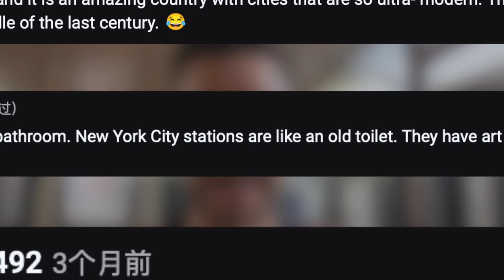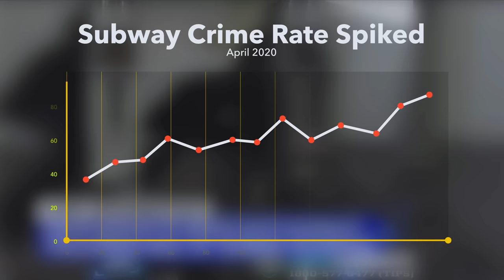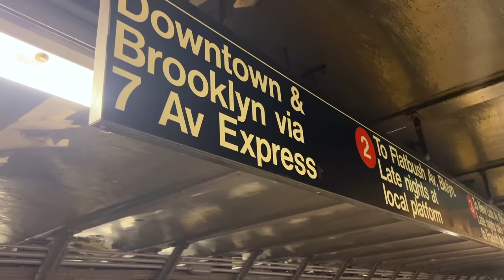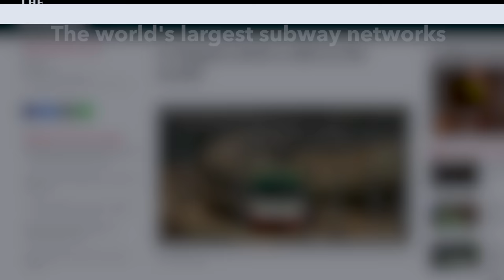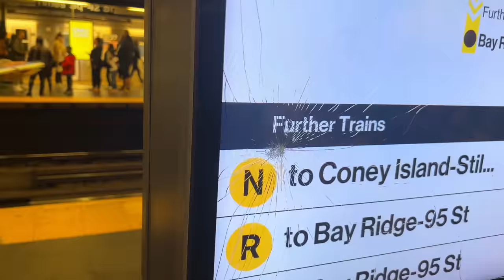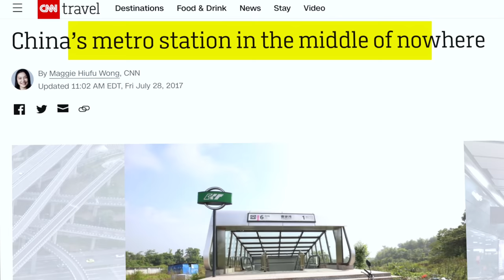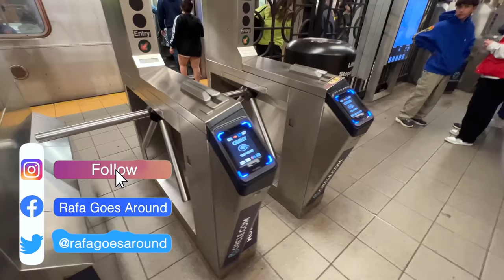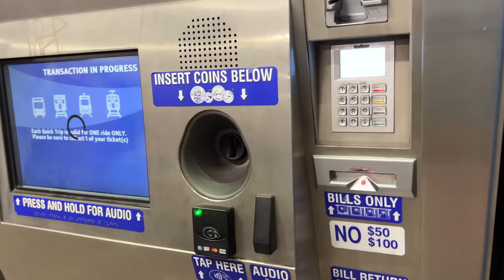How is the experience of riding a subway in America Vs. China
When you think of New York City, the iconic subway system often comes to mind. But how safe is it to ride the New York City subway? On the other side of the planet, in China, I will tell you how is the experience of riding some of the largest subway Networks in the whole world, and still feeling safe, clean and cheap.